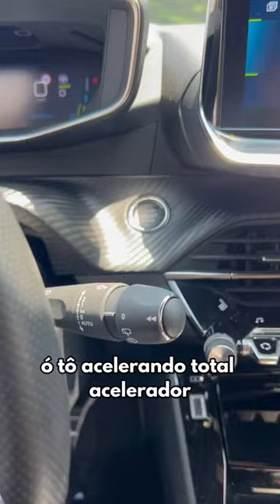Fiquei sem Bateria de Carro Elétrico - Parte 2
🔋 Fiquei Sem Bateria de Carro Elétrico: 0%🔋

💡Um dos testes mais pedidos, foi a vez de zerar a bateria do Peugeot e-2008 100% elétrico, logo após voltar de uma viagem…

🔌 Tudo começou com 3% de bateria e com vários alertas no painel, junto da potência extremamente limitada

🎯 Depois, chegando em 2% de bateria o carro já não passava mais de 40 km/h… e rapidamente cheguei em 1%

❌ De 1% para 0% foi rápido e logo em seguida o carro já parou (mostrando que quando o indicador está em 0%, a margem para rodar é praticamente nula)

📈 E por fim, como aprendizado, deu para notar que o Peugeot e-2008 não liberou facilmente para ser empurrado e foi necessário utilizar o carregador portátil de tomada de 3 pinos da @greenvoficial para carregar um pouco e logo em seguida ligar no carregador mais potente!

👉 E aí, o que achou do teste? Segue a Eletricarbr